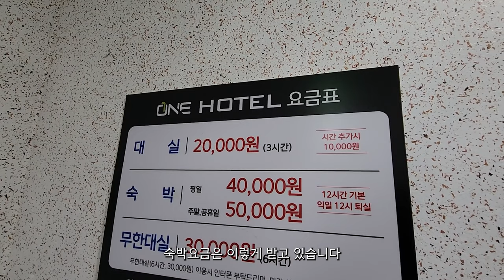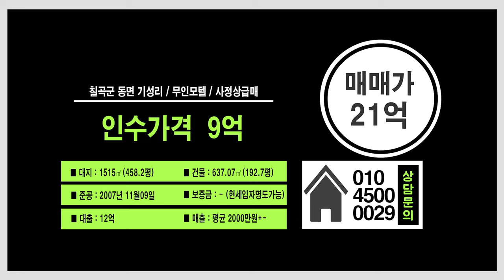대구모텔매매 팔공산 모텔 밀집 제일 첫 모텔이라 좋은데??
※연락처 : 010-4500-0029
※카카오톡 ID : 45000029 (검색)
※해당영상 매물번호:100724

▶소재지 : 경북 칠곡군 동명면 기성리
▷면적 : 대지 2318㎡ (구, 701.1평) /
모텔 연면적 637.07㎡ (구,192.7평)
창고 연면적 112㎡

▶거래형태 : 매매
▷거래예정금액 : 21억
▶중개대상물의 종류:숙박시설

▷사용승인일 : 2007년11월09일
▶총 층수 : 지하 0층 / 지상 2층
▷주차대수 : 공부상 17대 주차공간 넉넉함

▶방향[출입문 기준] :서
▷입주가능일 : 등기 이전 후 입주가능
▶방수[근린생활시설 미포함] / 욕실수 :
방20개 / 욕실 20개 창고 방구조 포함

◆대표:沈民貞
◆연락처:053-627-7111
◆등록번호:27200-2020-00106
◆소속공인중개사 : 하준영